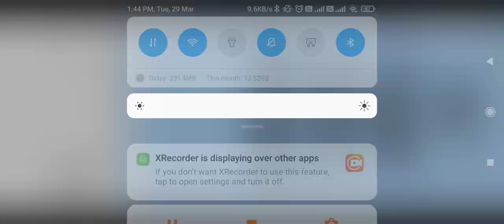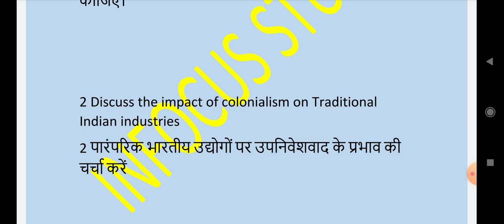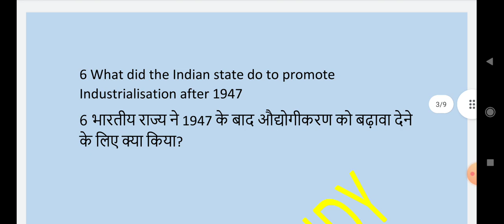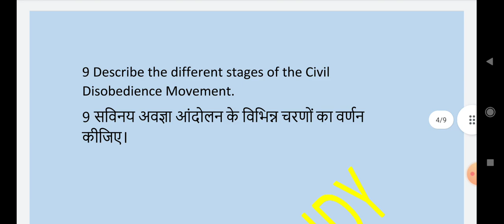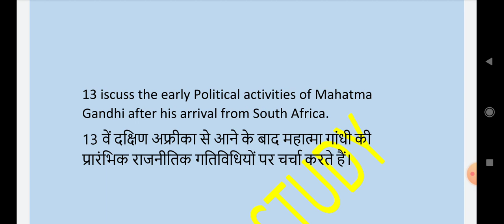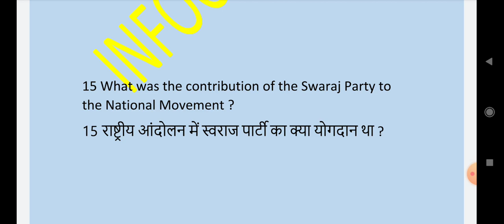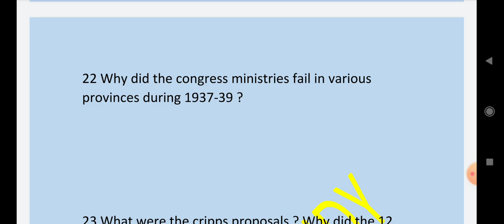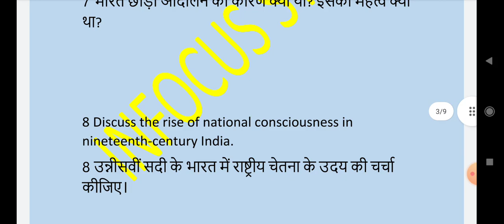IGNOU EHI-01 IMPORTANT QUESTION ANSWER IN HINDI AND ENGLISH // IMPORTANT QUESTION FOR MARCH 2022